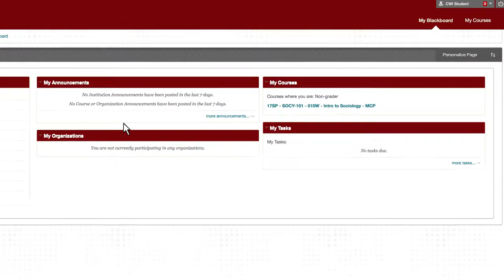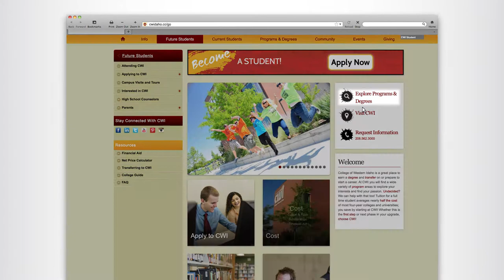CWI Online - Feature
College of Western Idaho Online Programs